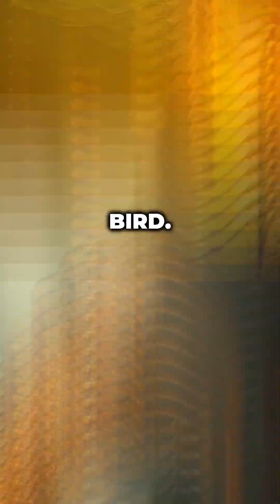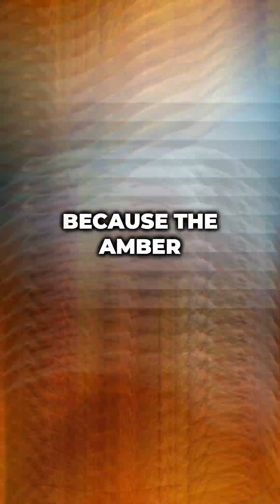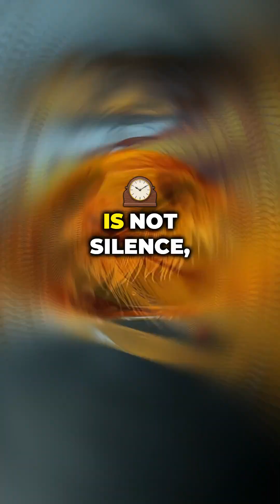Frozen in Time: Dino Secrets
Discover the haunting beauty of a dinosaur's tail trapped in amber, revealing secrets of a lost world.